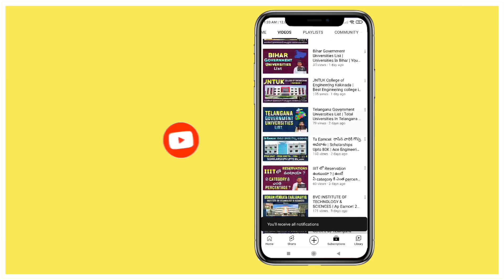VIT University EXPOSED What You Need to Know About Courses and Placements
Vellore institute of technology | Vit University | Offered Courses | Placements | College Fees Details | VIT Vellore Institute Of Technology Full Details | Hostel | YoursMedia